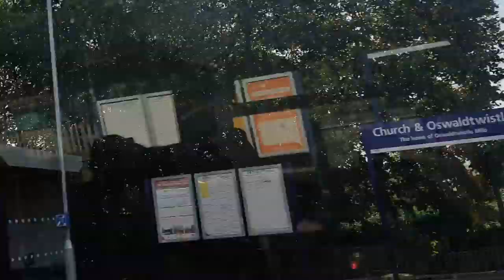ACCRINGTON STANLEY 1-3 SUNDERLAND | MATCHDAY VLOG/REVIEW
Cameron Robson
James Pike
Disco_Shootout
Sassy Ranma
David Dhannoo
James Crathorne
Tony Harrison
Rory Mcalpine